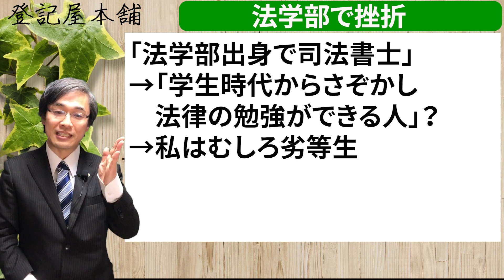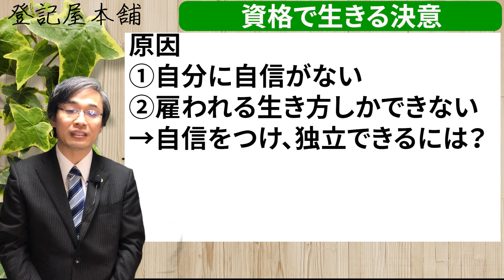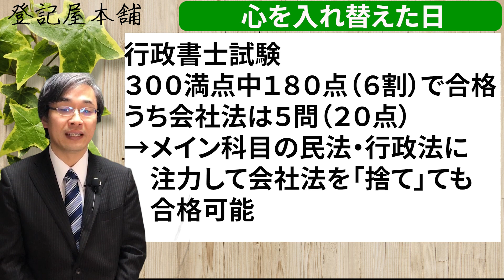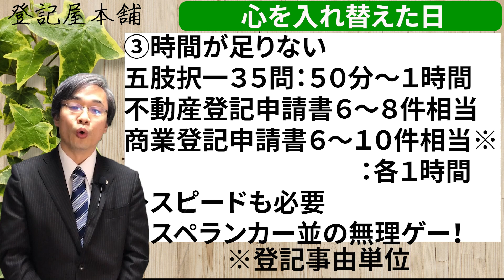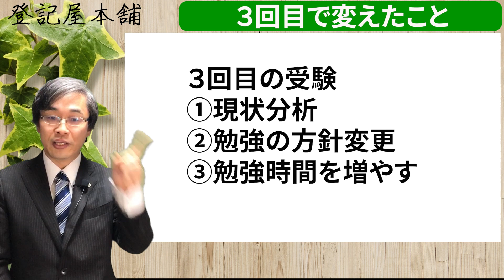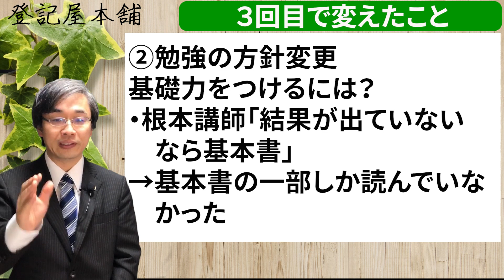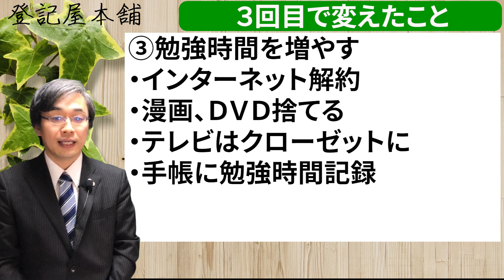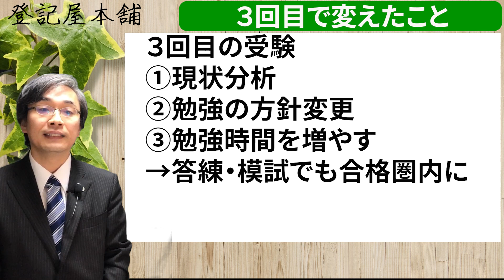３回落ちた私から辛い・やる気が出ない受験生へのエール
私は司法書士試験に３回落ちています。
同じように３回、それ以上の不合格を経験している受験生も多いのではないでしょうか？
結果が出ない失望感・焦り・辛さはよくわかります。
やる気をなくしている方もいるかも知れません。
そこで今回は、そんな私から皆さんへのエールとして、その時の気持ちを交えながら経験談を語ります。

松本雅典「司法書士 5ヶ月合格法」

動画の感想、コメント大歓迎です。

質問箱で匿名質問受付中！

この動画で使用しているイラスト（フリー）

この動画で使用している効果音（フリー）
【効果音ラボ】

00:00　感謝・登録７００人
00:38　法学部で挫折
01:31　資格で生きる決意
02:50　心を入れ替えた日
05:12　３回目で変えたこと
08:12　やる気を出すにはやるしかない